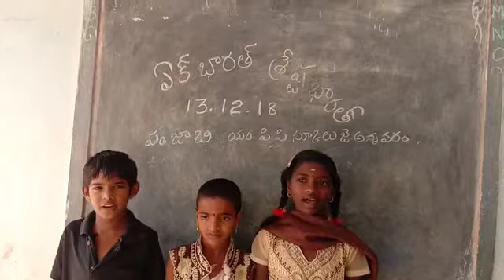MPPs j.annavaram, yeleswaram, panjabhi language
Bhaasha sangam